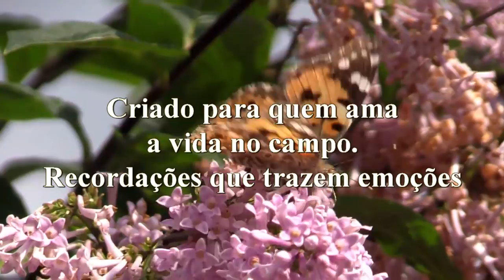Drone grava colheita de cana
Gravamos para os que não conhecem, a moderna técnica da colheita de cana de açúcar. Hoje tudo é mecanizado e o homem do campo perde de ganhar seu sustento para as máquinas modernas e rápidas.